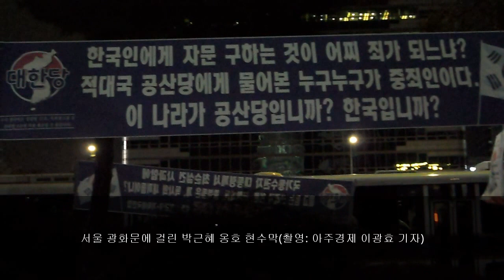서울 광화문에 걸린 박근혜 옹호 현수막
서울 광화문에 박근혜 대통령 옹호 현수막이 걸려 있는 현장을 '아주경제'가 2016년 11월 2일 오후 7시쯤 촬영했다.

아주경제 이광효 기자